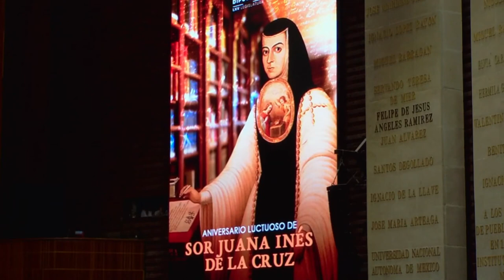Efeméride | Aniversario luctuoso de Sor Juana Inés de la Cruz | Teresa Ochoa